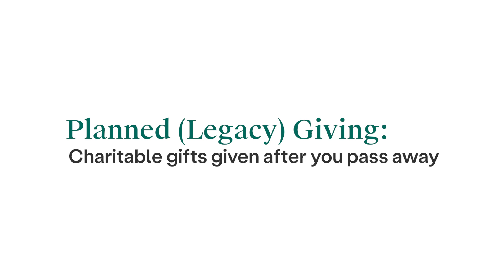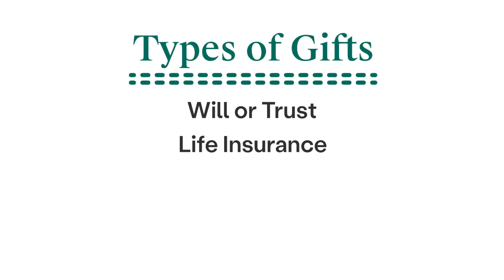What is Planned Giving?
We’re here now. But one day, we’ll be gone. What will you leave behind?

Planned giving is a way to ensure your charitable legacy provides lasting benefits for you, your family and the causes and charities you care about.